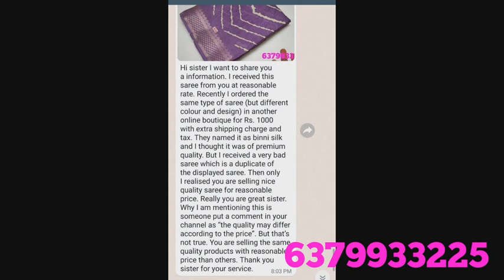Dola silk // brasso // daily wear // (25/7/23)